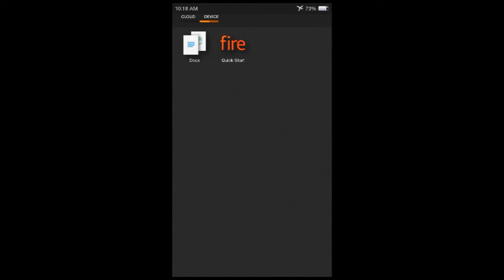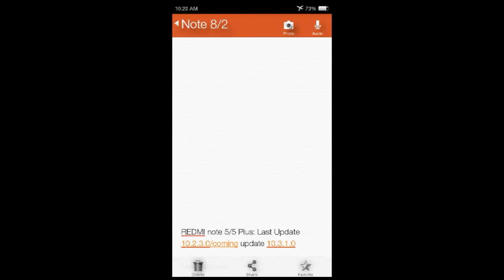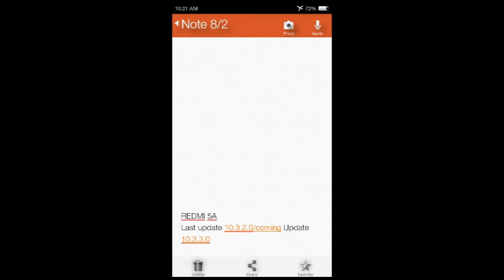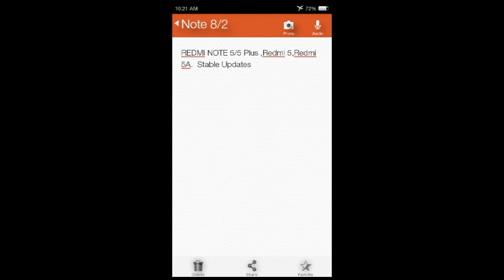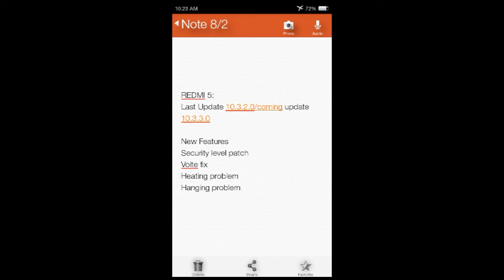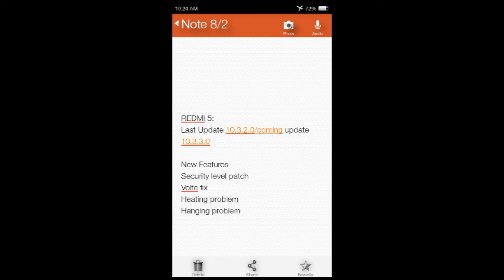Redmi note 5/5 plus ,Redmi 5,Redmi 5A Upcoming September Stable Updates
Assalam o alaikum dosto aj ki is video ma main ap ko Redmi note 5/5 plus ,Redmi 5,Redmi 5A Upcoming updates  agr ap mere channel pr new heen to mere is channel ko subscribe kr leen or sath diye gae bell icon ko bhi press kr deen taake mere new updates ap k pass jald az jald phonch sukeen shukriya.